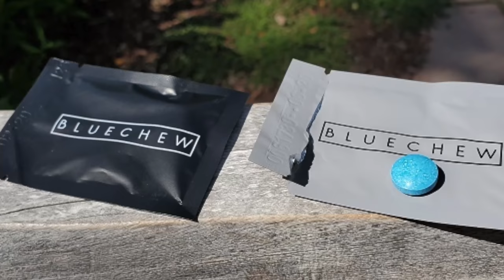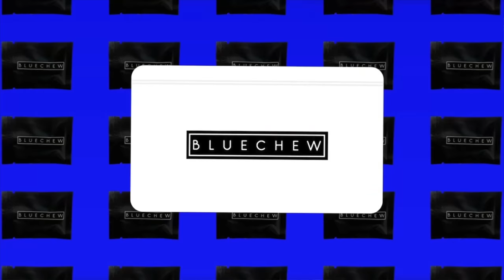Chrystale Wilson in the trap! W Karlous Miller and Navv Greene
Ronnie from Players Club blesses the trap!